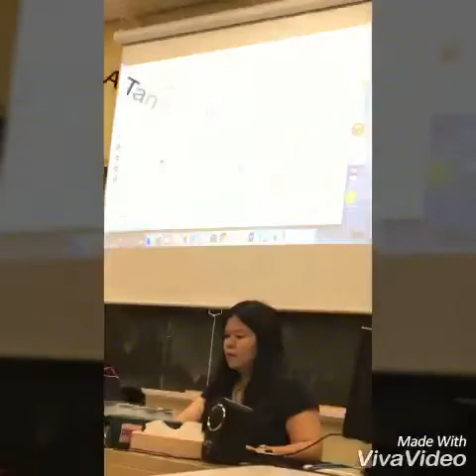Kanada#2 Vlog#2 Mc Donalds